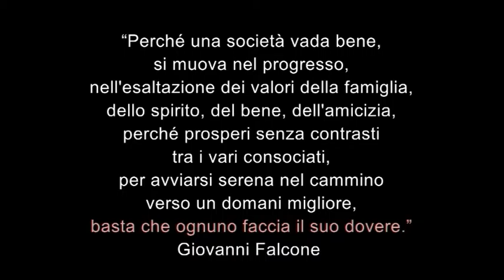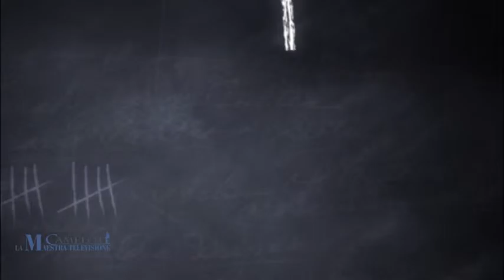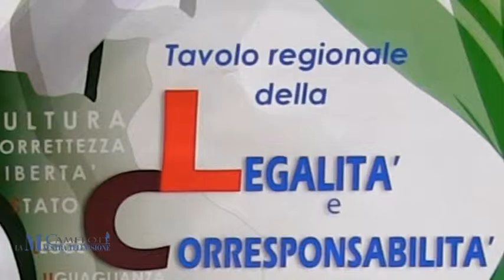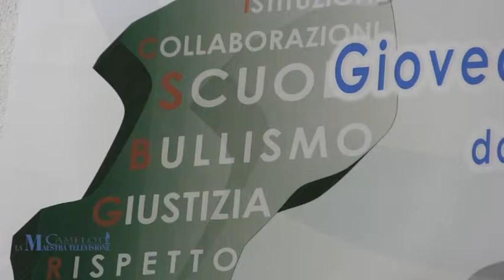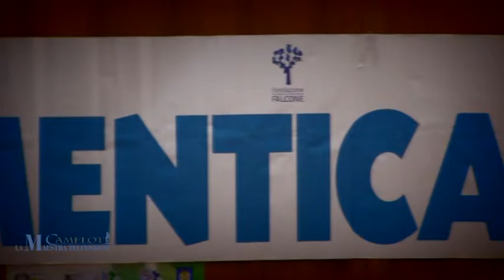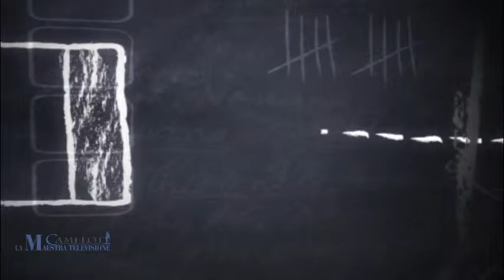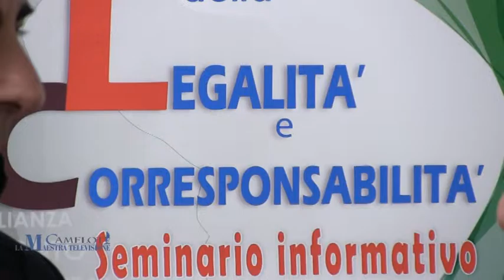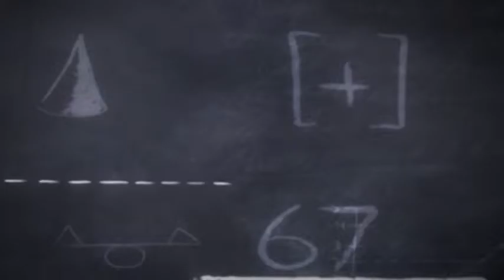CAMELOT LA MAESTRA TELEVISIONE Tavolo regionale della LEGALITA' E CORRESPONSABILITA'